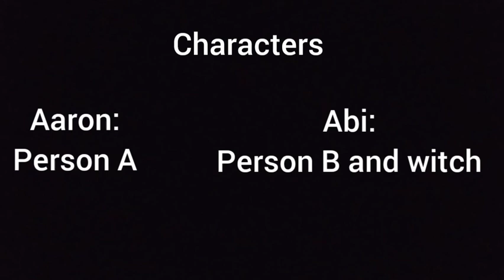TEENAGERS (short film)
idk, enjoy

scene 1: 0:00-3:15
scene 2: 3:16-4:58
scene 3: 4:59-9:21
scene 4: 9:22-11:48
scene 5: 11:49-13:52
scene 6: 13:53-17:31
credits: 17:32-17:46